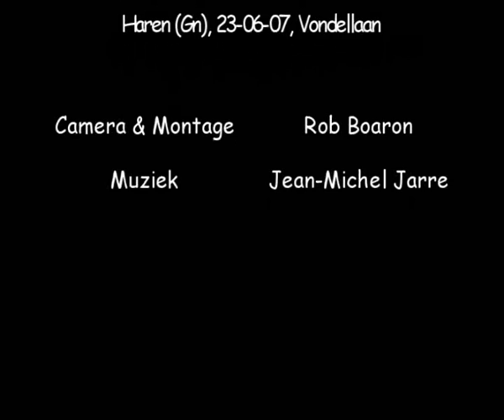Wonen aan het water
De straat waar ik woon na een flinke regenbui. (De vondellaan in Haren, Groningen)